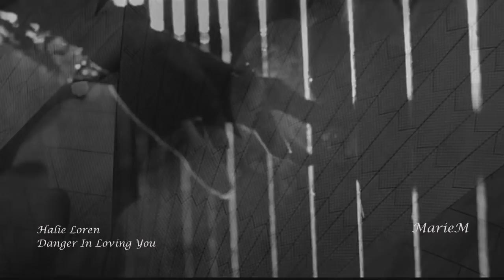Halie Loren - Danger In Loving You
Album -  Stages
Label - White Moon Productions
Released - March 15, 2010
Personnel:
Halie Loren - Vocals
 Matt Treder - Piano
 Mark Schneider - Bass
 Brian West - Drums
 Tim McLaughlin - Trumpet
This upload have the purpose of promoting a fine piece of music. Has no commercial purpose.